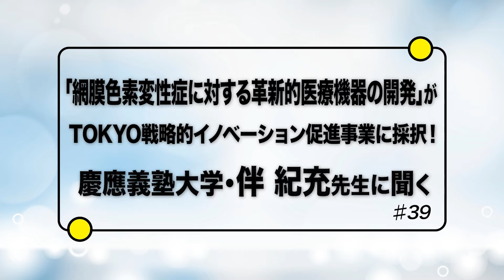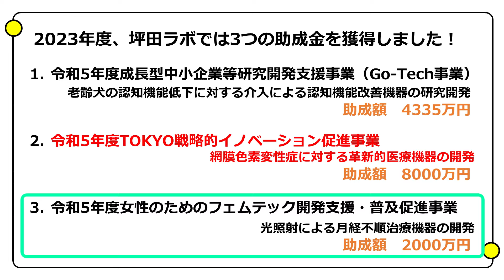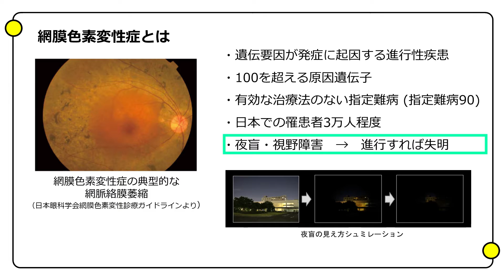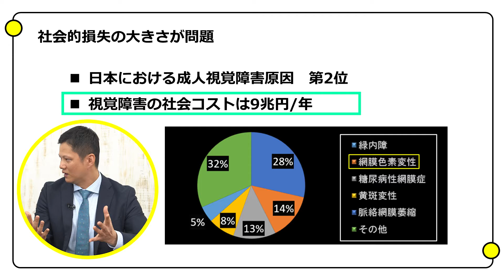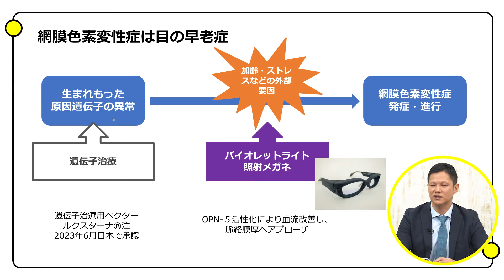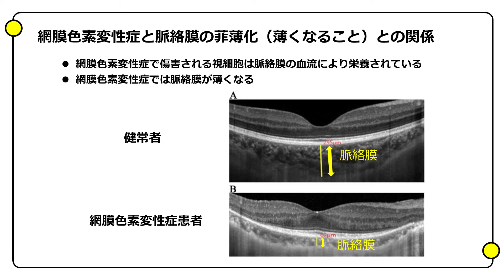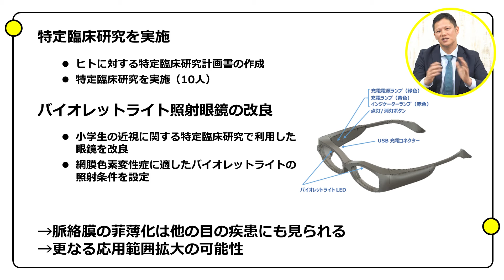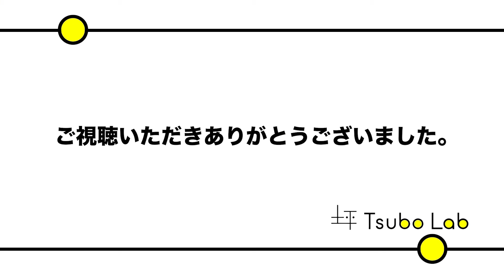【慶應義塾大学・伴 紀充先生に聞く】「網膜色素変性症に対する革新的医療機器の開発」が TOKYO戦略的イノベーション促進事業に採択！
慶應大学 眼科学教室 専任講師としてご活躍の
伴先生にお越し頂きました
「網膜色素変性症に対する革新的医療機器の開発」
についてこれからの興味深いお話しをいただけます。